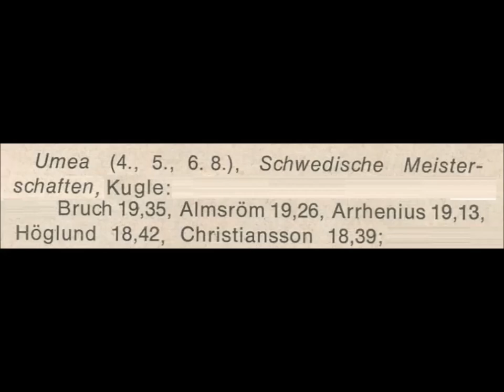1972 Swedisch championships SHOT PUT MEN Umeå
1972 Swedisch championships SHOT PUT MEN Umeå
Ricky Bruch 19.35 meters.
Hans Almström  19.26 meters.
Anders Arrhenius 19.13 meters.
Hans Höglund 18.42 meters.
Christiansson 18.39 meters.
Thanks to Raimo Pihl for filming & sending !!!